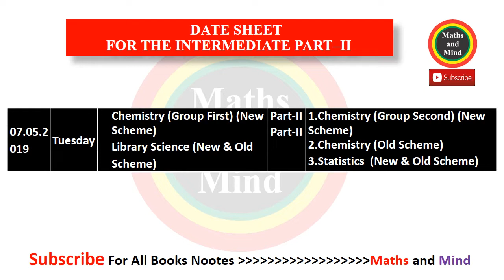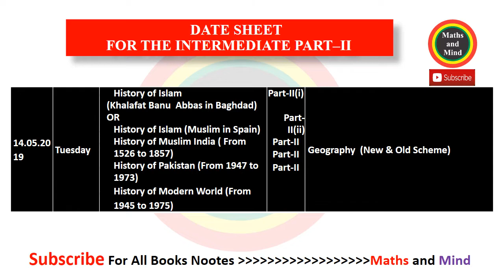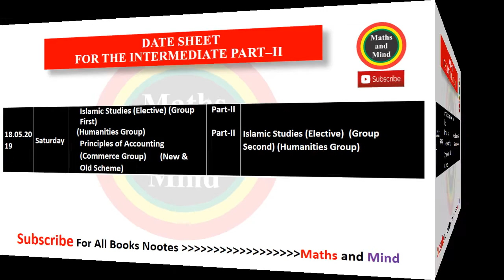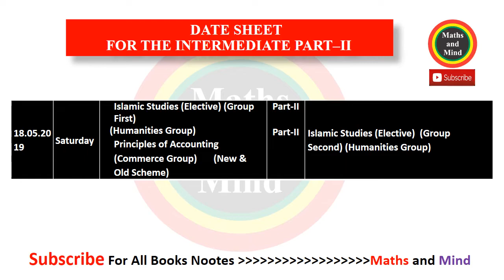12th Class Date sheet 2019 | FSC FA ICs date sheet 2019 Inter Part-2 -Maths and Mind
12th Class Date sheet 2019 | FSC date sheet 2019
12th class date sheet 2019|Date sheet 11th class 2019
12th Class Date sheet 2019 | 12th Class Date sheet 2019 | FSC date sheet 2019.

1st Year Date sheet 2019 | 11th class date sheet 2019 | FSC date sheet (2019 NEW)-Maths and Mind

11th class date sheet 2019,fsc date sheet 2019,bise dg khan 11th class date sheet 2019,bise gujranwala 11th date sheet 2019,
bise lahore 11th da
te sheet 2019,bise rawalpindi 11th date sheet 2019,bise bahawalpur 112th date sheet 2019,bise faisalabad 11th date sheet 2019,
bise multan 11 date sheet 2019,bise sargodha 11th date sheet,bise sahiwal date sheet 2019,lahore baord 12th class date sheet 2019,date sheet 2019

ba punjab university tentative date sheet 2019|BA BSc Part 1&2 Date Sheet 2019|
11th Class Date sheet 2019

Maths and Mind
11th Class Date sheet 2019 | 12th Class Date sheet 2019 | FSC date sheet 2019
11th class date sheet 2019|Date sheet 11th class 2019
11th Class Date sheet 2019 | 12th Class Date sheet 2019 | FSC date sheet 2019.
11th class date sheet 2019,fsc date sheet 2019,bise dg khan 11th class date sheet 2019,bise gujranwala 11th date sheet 2019,

11th Class Date sheet 2019